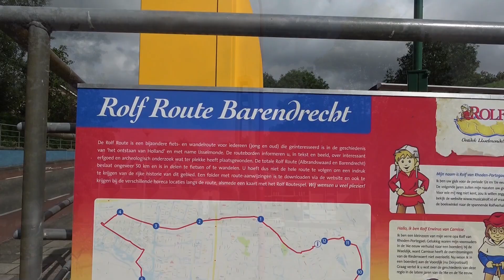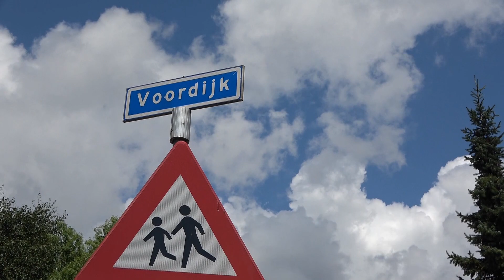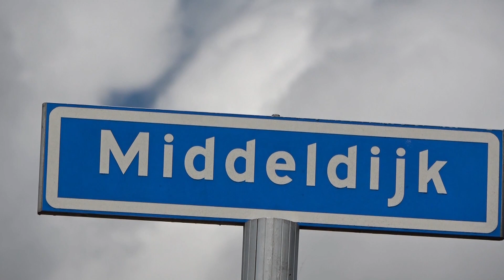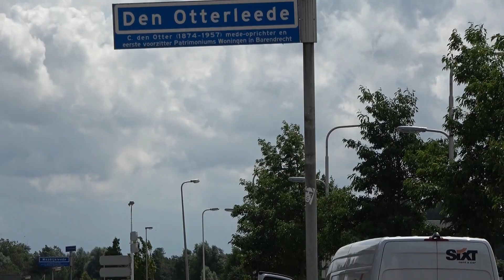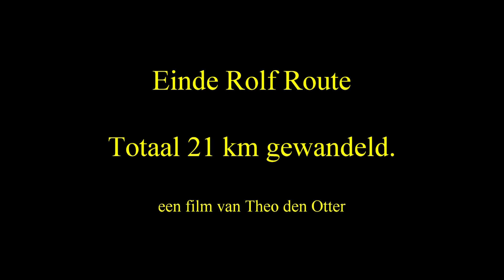Barendrechtse herinneringen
Een impressie van een wandeling in Barendrecht, mijn geboortedorp. De zogenaamde Rolf Route gaat langs interessante en historische plaatsen binnen de gemeente Barendrecht en is ca. 17 km lang. Je kunt de route volgen op de fiets of, zoals ik gedaan heb, wandelend. Ik ben wel wat afgeweken van de geplande route want ik wilde ook de plaatsen zien die voor mij interessant waren. Het is dus een wandeling met herinneringen geworden. Dit is een aangepaste versie van mijn eerste video.